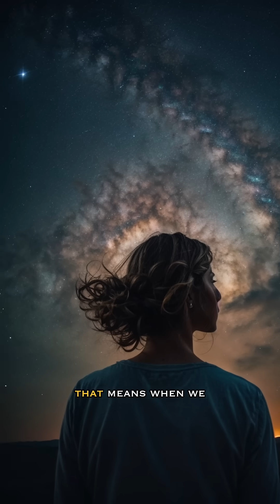We will NEVER visit another Galaxy